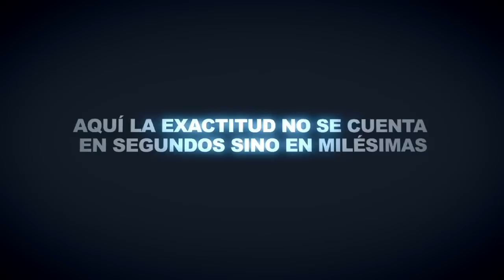El voleibol sin piernas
Cuando el ‘volei’ no necesita de piernas ni brazos para buscar la gloria

El voleibol sentado, una de las disciplinas deportivas más practicadas por el personal militar en condición de discapacidad, beneficiando a cerca de 250 personas en su proceso de recuperación. Hoy la base principal de la selección Colombia se prepara para ganar los Juegos Panamericanos en Toronto (Canadá) y garantizar así su puesto para los Paralímpicos de 2016.